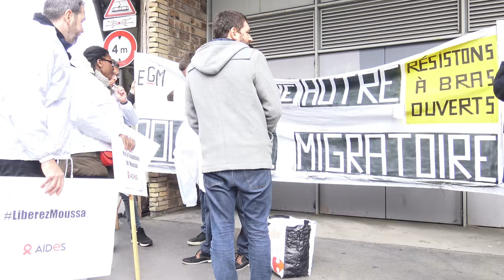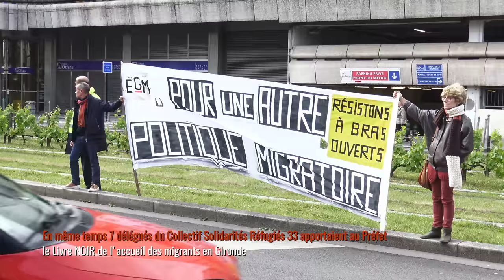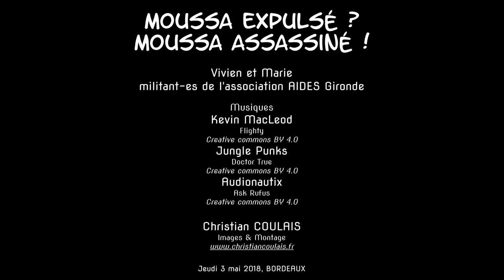Moussa expulsé ? Moussa assassiné !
Rassemblement à 18h, ce jeudi 3 mai 2018, devant la préfecture de la Gironde, en soutien à Moussa.
Vous en avez peut-être entendu parler de Moussa, 28 ans. C'est un militant de l'association AIDES à Nîmes. Il était en centre de rétention depuis plus d’un mois.

Étant gay, Moussa avait fui la Guinée, pays où il risque plusieurs années de prison ou pire, le lynchage, comme celui dont a été victime son compagnon (tué devant ses yeux).

Après une première tentative d’expulsion en catimini évitée in extremis samedi 28 avril, nous avons appris que Moussa a été transféré en fourgon vers l’aéroport de Lyon-Saint Exupéry en vue de son expulsion vers la Guinée, pays homophobe. Moussa a refusé l’embarquement, il est actuellement placé en garde à vue à l’aéroport. Nous craignons son embarquement de force ce 3 mai au soir, d'où ces actions nationales.